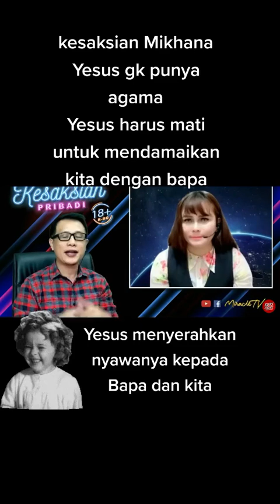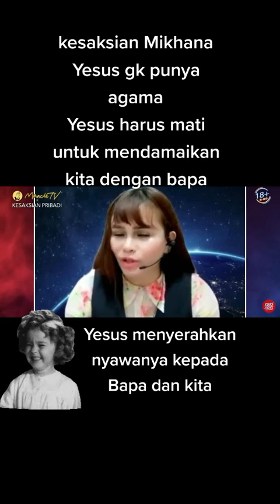kesaksian Mikhana, Yesus menyerah kan nyawa buat BAPAK & KITA